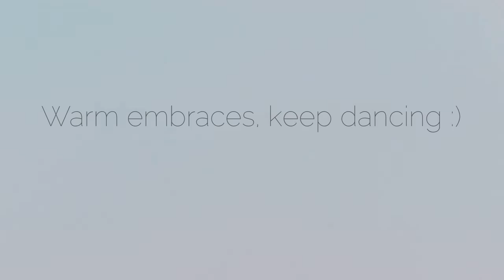Istanbul (BigFOOT) TM Video - Feb 2015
Video footage capturing a magical tanda from BigFOOT Tango weekend.